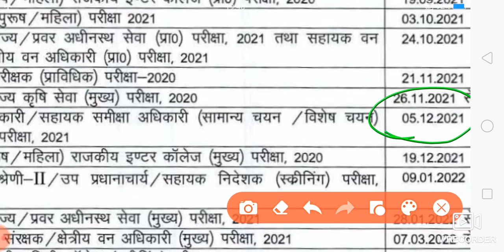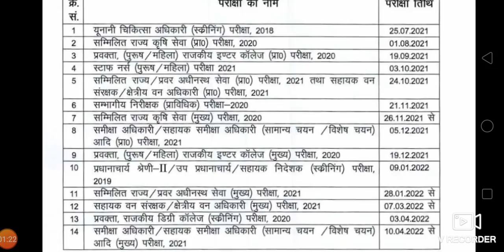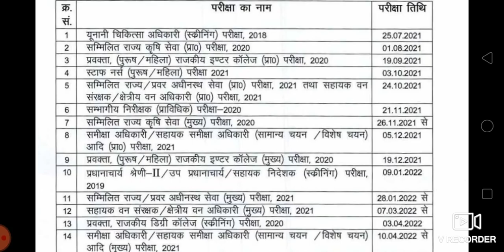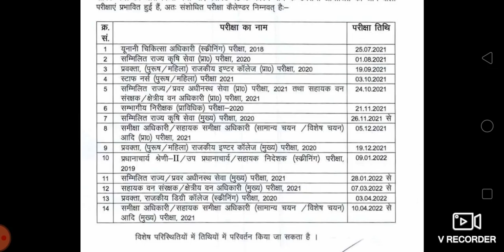Ro/Aro exam 2021 date